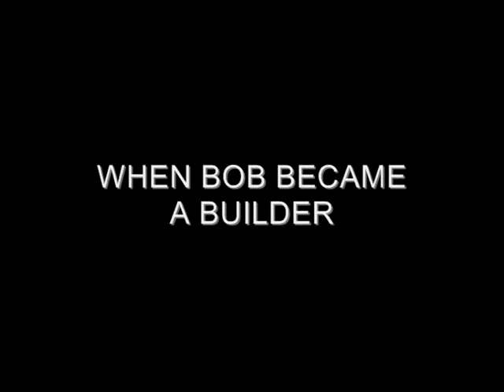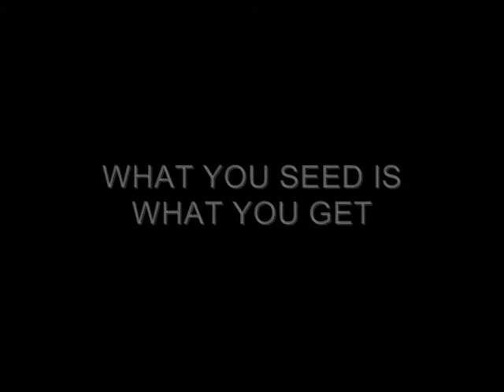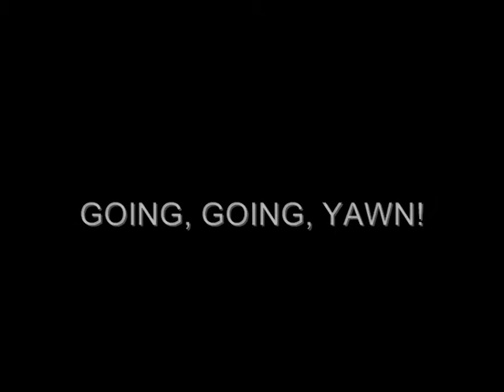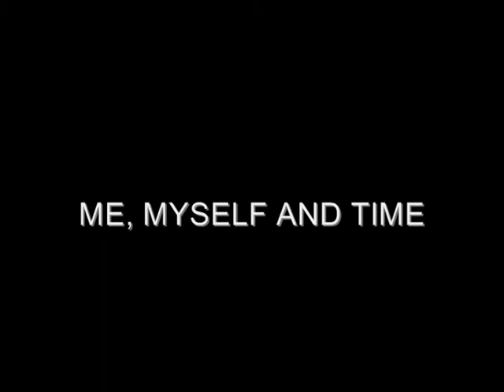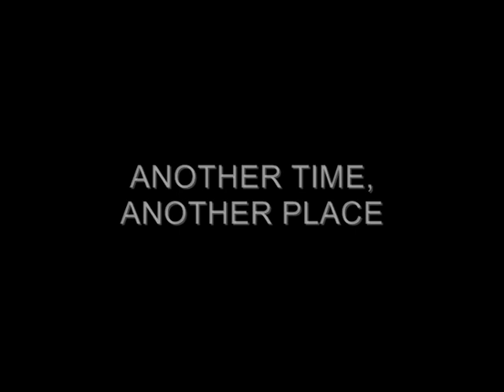PS2-4, 5 & 6 Movies - Episodes & Movies Guide (Part 2)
Thomas & Friends:
Pokemon: 288, 289, 290, 291, 292, 293, 294, 295, 296, 297, 298, 299, 300, 301, 302, 303, 304, 305, 306, 307, 308, 309, 310, 311, 312, 313,
Beyblade V-Force: 102.
Jimmy Neutron:
Sonic-X: 52.
Fullmetal Alchemist: 51.
New Captain Scarlet: 10, 12.
Ben 10: 22, 23, 24, 25, 26.
Madagascar: Escape 2 Africa.